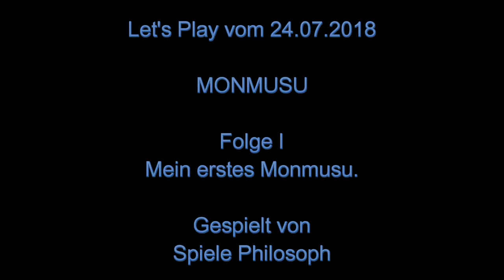Let's Play von MONMUSU - Folge I - Mein erstes Monmusu.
Im Spiel MONMUSU ist es meine Aufgabe Monster Mädchen herbeizurufen. Dabei ist Monmusu eine Kurzform des Titels eines Mangas in welchem es um solche Mischwesen geht. Die koboldhafte Sadie ist meine erste Herbeirufung. Inzwischen gab es ein Update, so dass der Fortschritt nicht mehr mit jeder neuen Beschwörung zurückgesetzt wird. Sonst gibt es recht wenig im Spiel zu tun, da per Klicken nur ein sehr kurzer Geld- und Manabonus aktiviert werden kann.